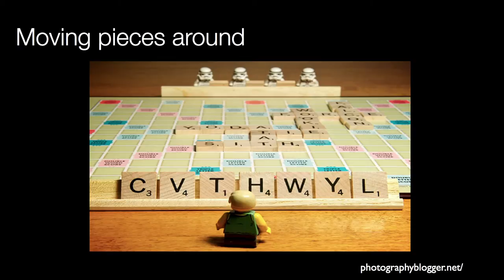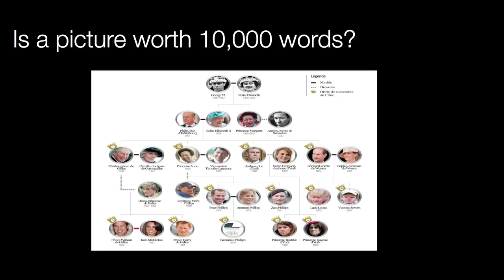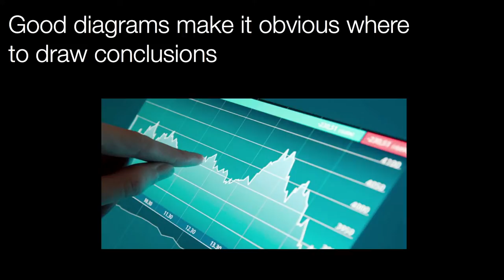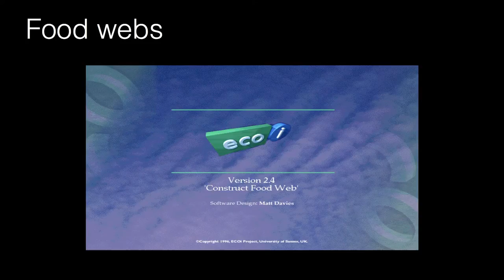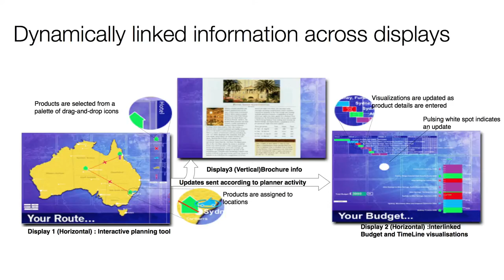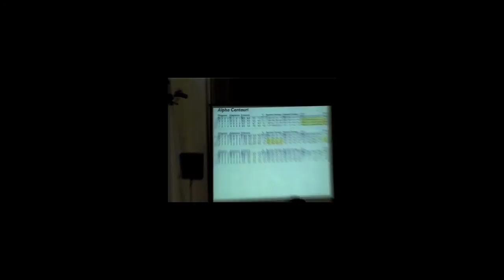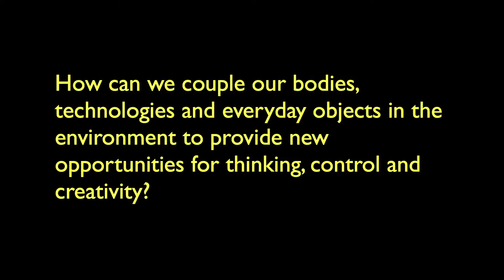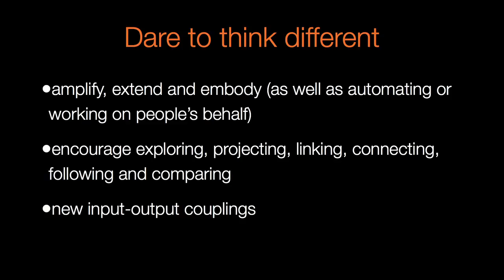Yvonne Rogers - Out of Our Minds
There has been a lot of excitement in HCI and Psychology about how we should account for user interaction and cognition in terms of embodied theories of interaction. It is increasingly accepted that we don't simply use our minds when thinking. Instead, we use our hands, bodies and brains in concert with others, objects and the environment by which to think, create and imagine. Models of the mind are being abandoned and replaced by a new lens that focuses on what happens outside of the brain. I will outline some of the fundamental principles of embodied and external cognition that are emerging and illustrate how many of the hot topics and challenges facing UX designers today can benefit from this new approach.

Yvonne Rogers is a Professor of Interaction Design and director of UCL Interaction Centre. Her research interests are in the areas of ubiquitous computing, interaction design and human-computer interaction. A central theme is how to design interactive technologies that can enhance life by augmenting and extending everyday, learning and work activities. This involves informing, building and evaluating novel user experiences through creating and assembling a diversity of pervasive technologies.

Yvonne has been awarded a prestigious EPSRC dream fellowship rethinking the relationship between ageing, computing and creativity. Food for Thought: Thought for Food is the result of a workshop arising from it, comprising a number of resources, incuding a short documentary and the participant's reflections on dining, design and novel techology. She is also the PI at UCL for the Intel Collaborative Research Institute on Sustainable Connected Cities which was launched in October 2012 as a joint collaboration with Imperial College.

She is a visiting professor at the Open University, Indiana University, and Sussex University, and has spent sabbaticals at Stanford, Apple, Queensland University, University of Cape Town, University of Melbourne and UC San Diego.

Central to her work is a critical stance towards how visions, theories and frameworks shape the fields of HCI, cognitive science and Ubicomp. She has been instrumental in promulgating new theories (e.g., external cognition), alternative methodologies (e.g., in the wild studies) and far-reaching research agendas (e.g., "Being Human: HCI in 2020" manifesto). She has also published a monograph (2012) called HCI Theory: Classical, Modern and Contemporary.